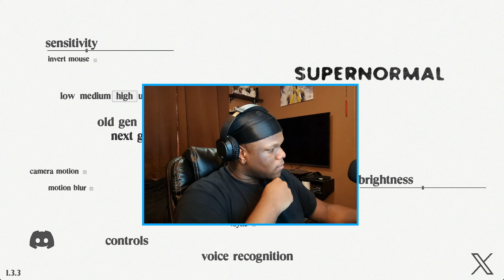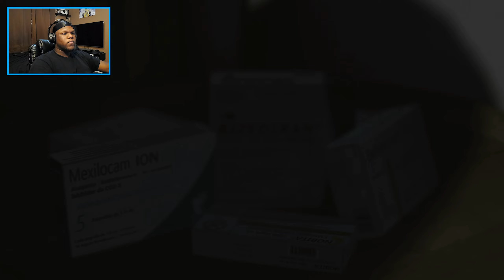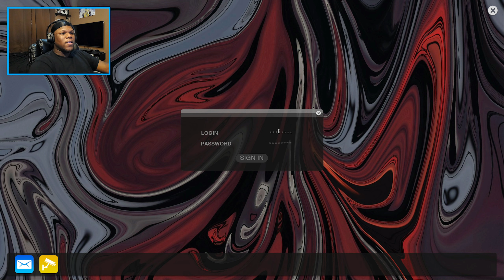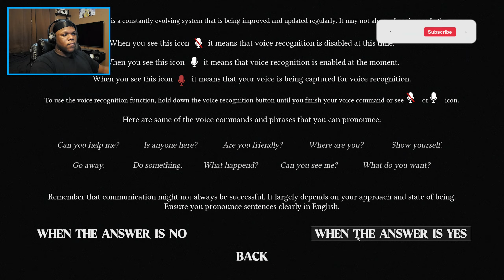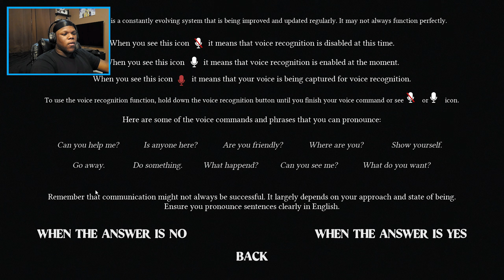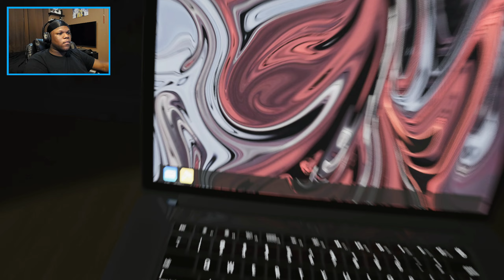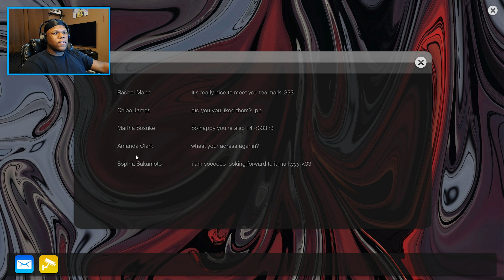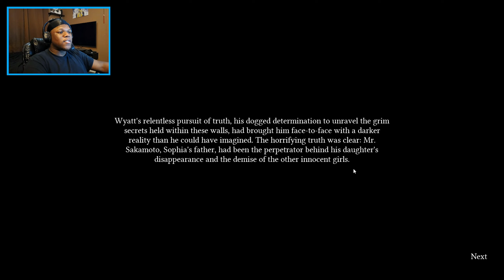I Used My MIC To Communicate With EVIL Entities! | Supernormal | Indie Horror Game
We're back... Today we 're playing, Supernormal.

I upload videos like this daily!

00:00 - Intro
01:09 - Gameplay